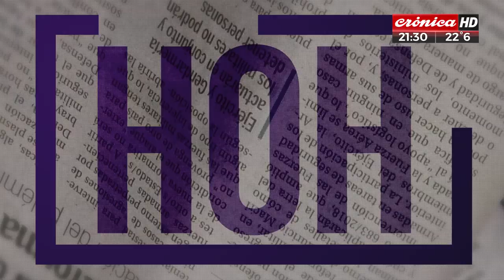El editorial de Rosario Lufrano: las denuncias que anticiparon la tragedia de Ezeiza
El análisis de la periodista sobre los temas más importantes del momento.